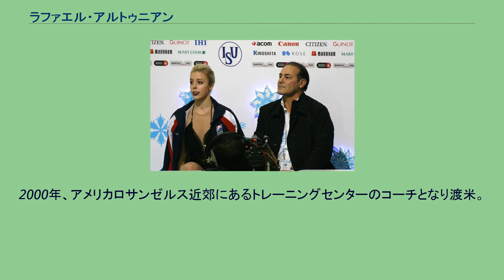ラファエル・アルトゥニアン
ラファエル・アルトゥニアン（アルメニア語: Ռաֆայել Հարությունյան ラファイェル・ハルテュニャン、 ロシア語: Рафаэ́ль Влади́мирович Арутюня́н ラファエリ・ウラジミロヴィチ・アルチュニャン、英語: Rafael Arutunian, 1957年7月5日-）は、ソビエト連邦出身のフィギュアスケートコーチ。
1957年ソビエト連邦グルジアトビリシ生まれ。
選手時代には著名な成績は残さなかったが、ソビエトスポーツマスターの候補にはなる。
競技引退後アルメニア体育学校(en:Armenian State Institute of Physical Culture)に進み、1985年までエレバンのフィギュアスケート学校でジュニア選手を育てる。
その後首都モスクワに招かれるが、そのころにはアルメニアに国際基準を満たすようなスケートリンクがなくなっている。
2000年、アメリカロサンゼルス近郊にあるトレーニングセンターのコーチとなり渡米。
以降多くの世界的な競技選手のコーチを担当している。
^ 『浅田真央　さらなる高みへ』 p.100,153 ^ 『The New York Times』 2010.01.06